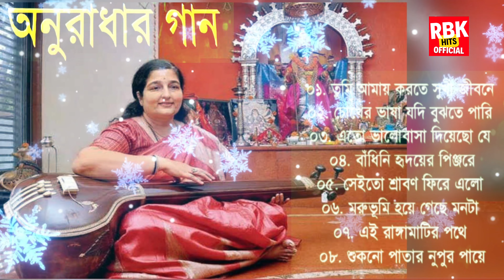Deewana Main Chala | 4K Video Song| Pyar Kiya Toh Darna Kya | Salman Khan, Kajol | Udit N | 90s Hits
Deewana Main Chala | 4K Video Song | Salman Khan, Kajol | Udit Narayan | 90s Hits Hindi Song | Music

Credit :

Song : Deewana Main Chala
Movie : Pyar Kiya To Darna Kiya
Singer : Udit Narayan
Star Cast : Salman Khan, Kajol
Director : Jatin Pandit, Lalit Pandit
Lyrics : Sameer

Lyrics :

Deewana Main Chala

Usay Dhoondne

Bade Pyaar Se

Deewana Main Chala

Uske Ghar Ka Pata

Ay Hava Tu Bata

Deewana Main Chala

Usay Dhoondne

Bade Pyaar Se

Deewana Main Chala

Kya Hai Sama Kya Aasmaan

Masti Mein Hai Saara Jahaan

Khila Khila Hai Mausam

Ye Fiza Sangdali

Ye Ghata Manchali

Deewana Main Chala

Usay Dhoondne

Bade Pyaar Se

Deewana Main Chala

Sharmayegi Ghabrayegi

Phir Vo Mere Paas Aayegi

Usay Na Jaane Doonga

Sharmayegi Ghabrayegi

Kesuoon Ke Tale

Hum Milenge Gale

Deewana Main Chala

Usay Dhoondne

Bade Pyaar Se

Deewana Main Chala